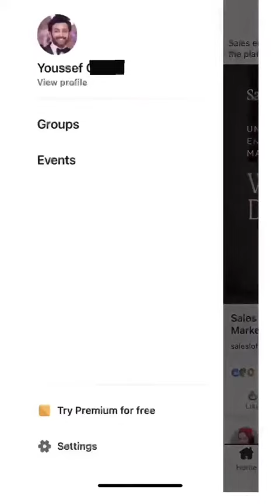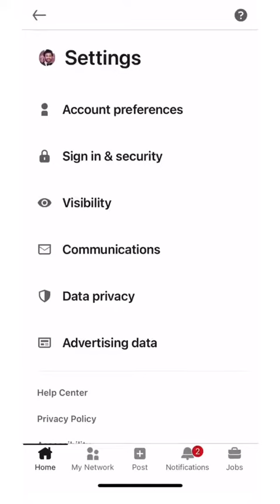View Accounts Anonymously on LinkedIn | عرض الحسابات بشكل مجهول على لينكد إن